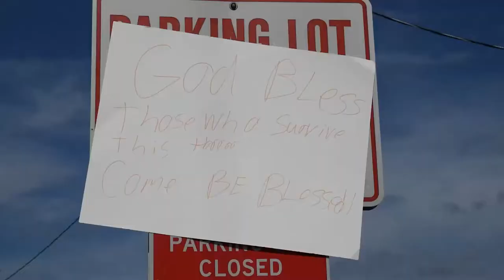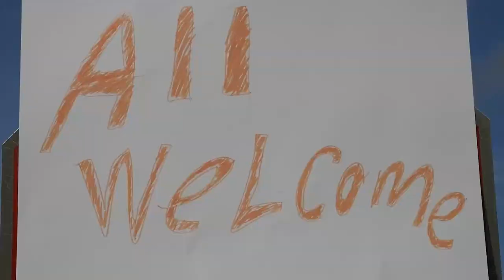Wiregrass Tech DMPT: "Horrors of Apartment A"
Student-produced short film "Horrors of Apartment A."

Created by Wiregrass Georgia Technical College Design and Media Production Technology students.

Wiregrass Georgia Technical College | A Unit of the Technical College System of Georgia